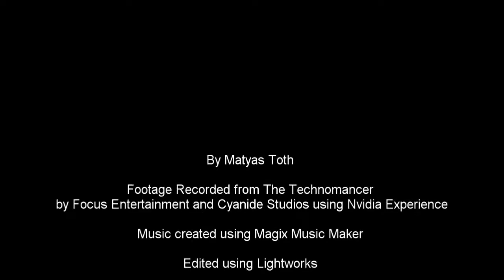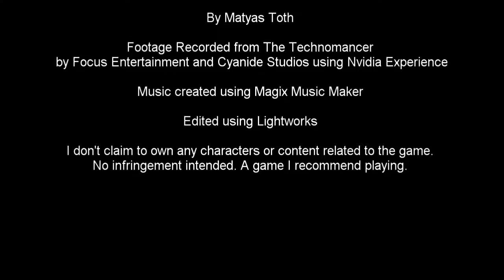The Technomancer Guardian Style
A mix of Gameplay from The Technomancer and homemade music. Enjoy!  Support the original game developers and get the game if this appeals to you. Focus Entertainment and Cyanide Studios are the developers. No infrindgement intended this project is for fun.